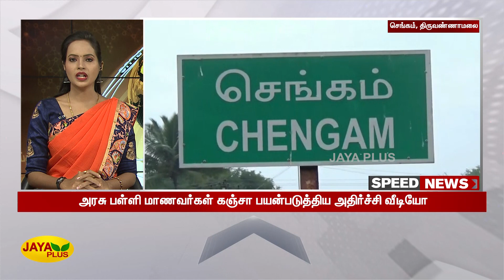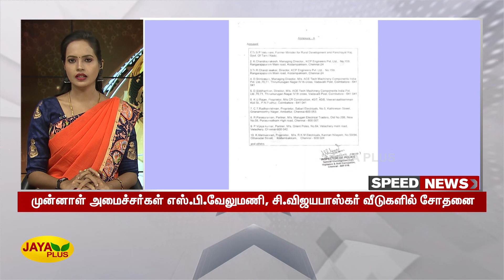விரைவுச் செய்திகள் | காலை 10 மணி | 13.09.2022 | Fast News | Speed News | Jaya Plus